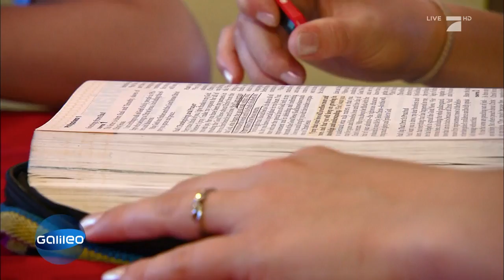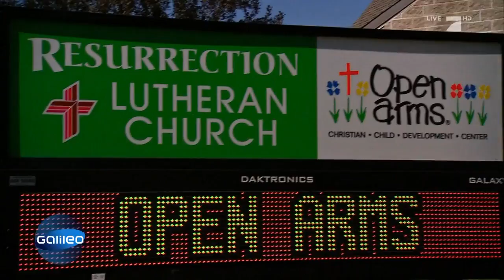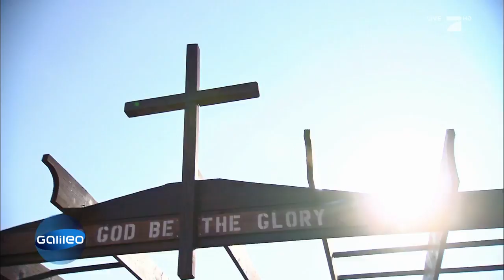Die Evangelikalen Christen: Erwachsen werden in den USA | Galileo | ProSieben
Jugendliche haben ganz klare Vorstellungen, was sie vom Erwachsen werden erwarten. Freiheit, eigene Entscheidungen treffen und rebellieren. In den USA ist das nicht anderes, aber doch irgendwie ganz anderes.